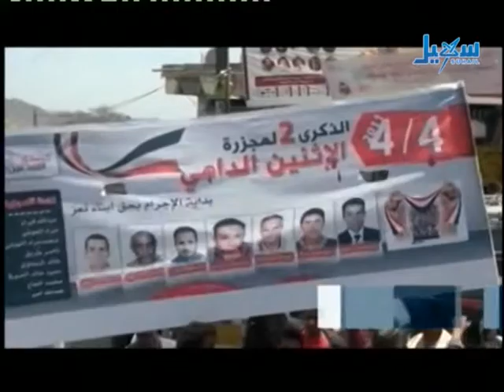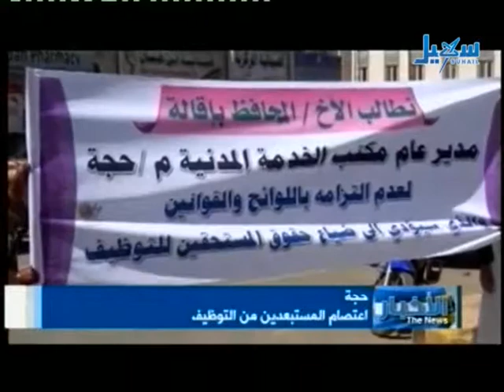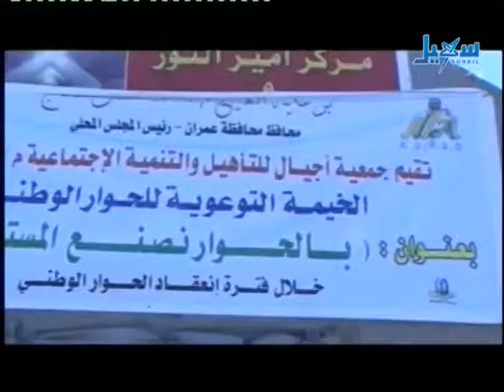الأخبار - الساعة السابعة والنصف - 04.04.2013